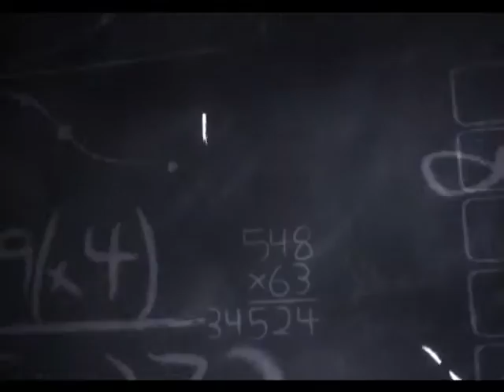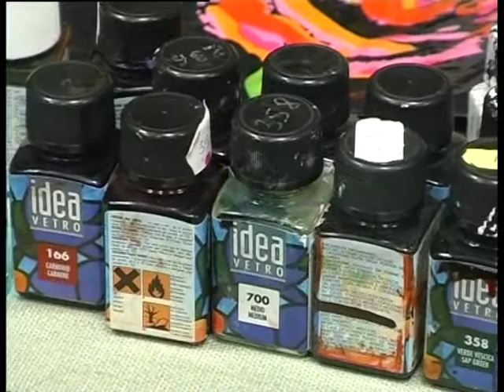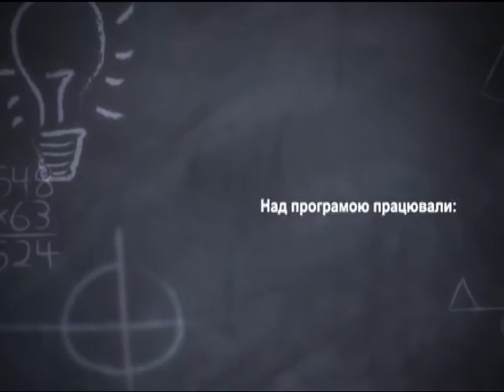Я знаю як на 15 06 15